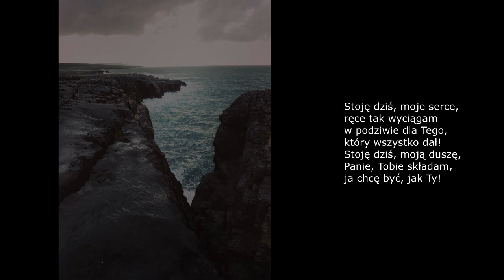Stoję dziś wer z basem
wyk. schola w Kurowicach